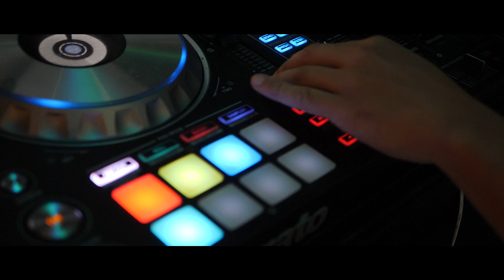SET LOUNGE AZURARA - CASAMENTO NA PRAIA CINDY E SAMUEL - ARTESFERA FOTOGRAFIA